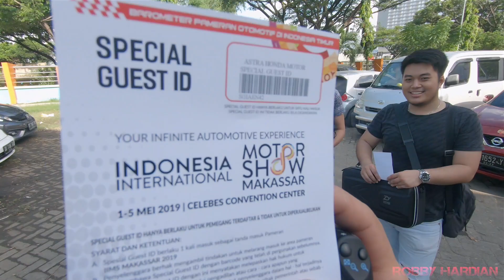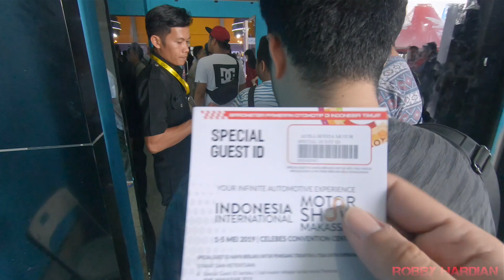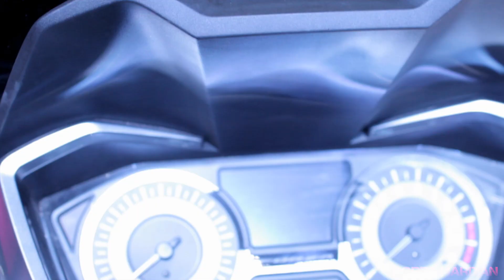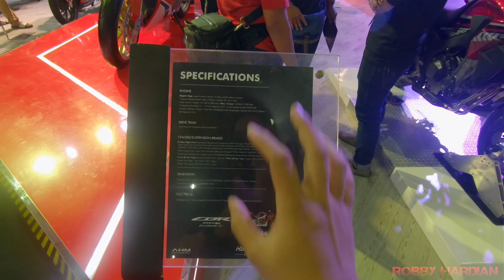IIMS 2019 MAKASSAR - MAIN DI HONDA CAKEP..!!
Oke Kali ini Gw Main main ke Stand nya HONDA di Pagelaran acara IIMS 2019 yang Berlokasi di CCC..

Nah Sewaktu gw disana gw main" deh dan lihat semua Motor"nya HONDA asik gila euyy...

Terutama CBR 1000rr SP
Begitu Masuk behh Langsung Menyita Perhatian banget,Secara Pas banget disamping Kiri Pintu Masuk...

Suer Cakep banget dagh...

Yang Menarik lagi adalah PCX Hybrid...Memang Blom Total,,Masih Menggunakan Bahan Bakar dan Battery...
Yang bikin Menarik adalah Body ni motor,Transparant Euy...

Ditambah lagi Kehadiran Honda Forza,...Wind Shield bisa naik turun,Body yang Besar dan Kokoh...

Yasudah Disimak aja Video nya yaah...

Tetap Dukung Channel ini ya Cuy...!!